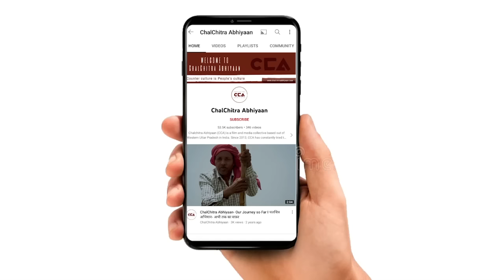फुगाना : मुज़फ्फ़रनगर दंगे की वजह से बीजेपी सत्ता में है| BJP is in Power Due to Muzaffarnagar Riots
लोकसभा चुनाव को लेकर सभी राजनीतिक पर्टियों ने चुनाव को लेकर तैयारी शुरु कर दी है, चुनाव के चलते CCA की टीम लगातार आम लोगों के बीच उनके चुनावी मुद्दे जानने के लिए आम लोगों के बीच जा रहें है।
CCA की टीम मुजफ्फरनगर लोकसभा सीट के फुगाना चौक पर लोगों से बात की।

With the Lok Sabha elections approaching, all political parties have started their preparations. Due to the Muzaffarnagar riots, the BJP is currently in power. In light of the elections, the CCA team is consistently reaching out to the general public to understand their electoral concerns.
The CCA team spoke to people at Fugana Chowk in the Muzaffarnagar Lok Sabha constituency.